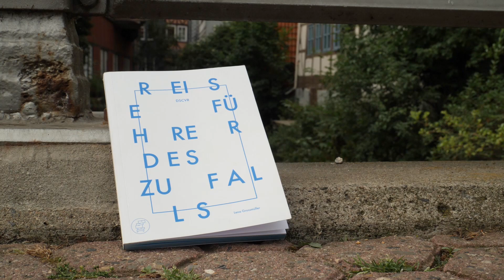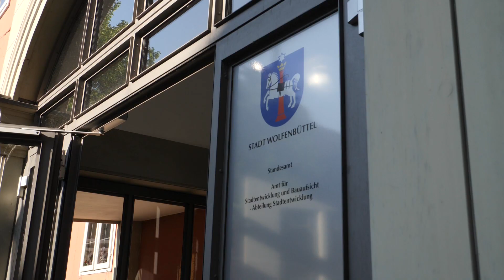Perspektivenwechsel in Wolfenbüttel - Sehenswürdigkeiten "von hinten"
Wir waren in Wolfenbüttel mit dem Reiseführer des Zufalls unterwegs und haben die Stadt und ihre Sehenswürdigkeiten mal aus einer anderen Perspektive betrachtet: von hinten. Warum sich der Perspektivenwechsel lohnt und welche schönen Orte wir auf der Rückseite entdeckt haben, seht ihr im Video.

Die Fotos zu Beginn des Videos sind von Achim Meurer und Christian Bierwagen.